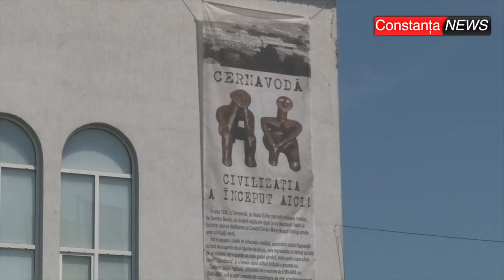ctnews.ro | Liviu Negoiță, primarul orașului Cernavodă, la un an de mandat 1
Liviu Negoiță, primarul orașului Cernavodă, la un an de mandat - despre trecerea de la port la primarie